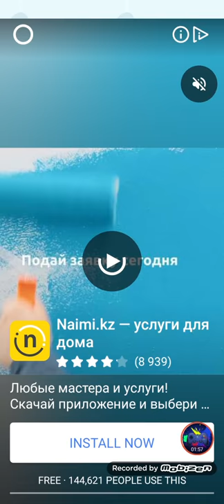Comics Bob level 24, 25, 26 Walkthrough